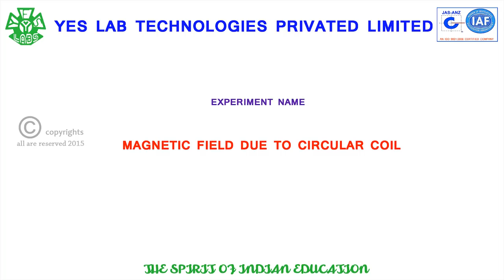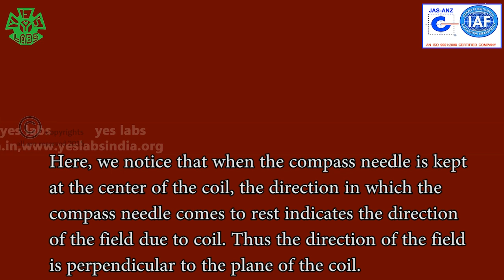MAGNETIC FIELD DUE TO CIRCULAR COIL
HERE WE FINDING A ELECTROMAGNETIC FIELD BY USING CIRCULAR COIL